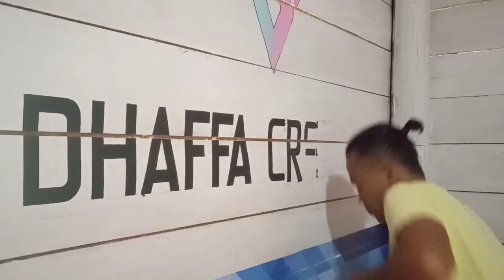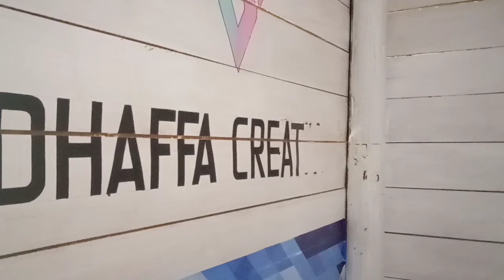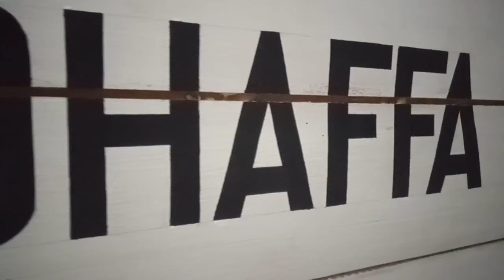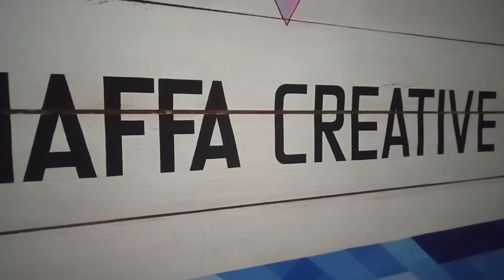Painting My Logo on The Wall | Part 2/ Finish | Mural Logo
Assalamualaikum salam sejahtera teman-teman semuanya..
Jadi kita lanjut menggambar logo Dhaffa Creative untuk part 2 dan juga finishing Yaa teman-teman..
Yuk kita tonton sama-sama, cekidot..